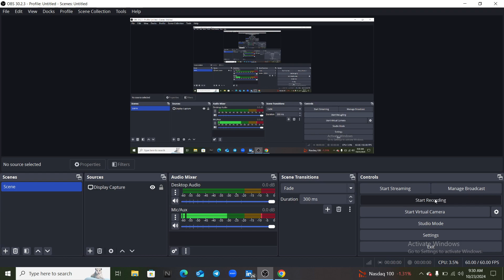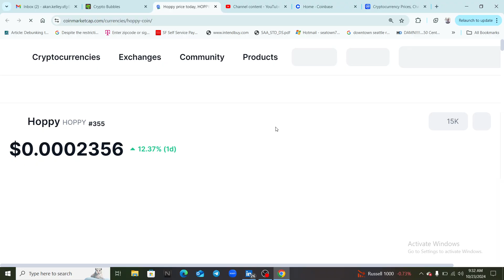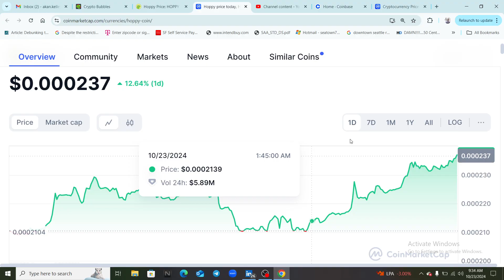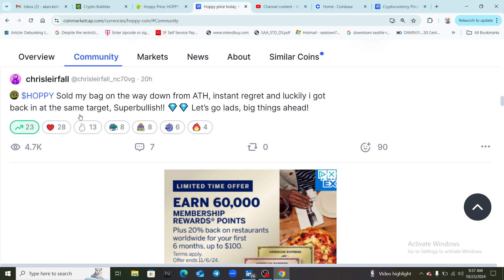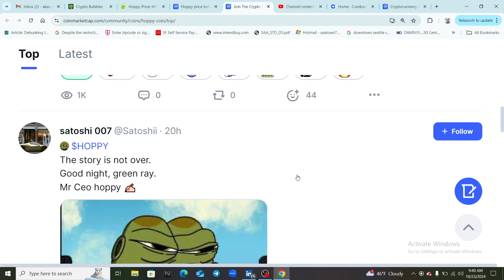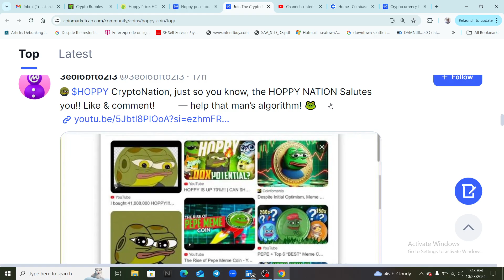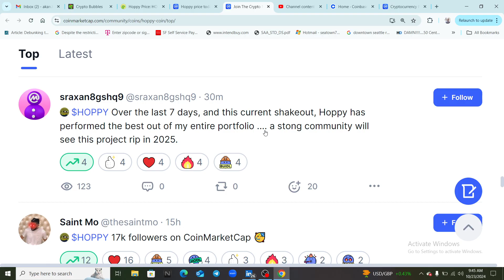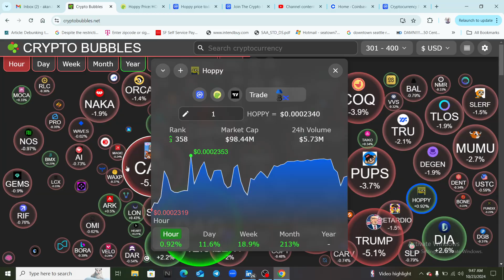Hoppy will 50 to 100x between now and 2025 🚀/The chart says it all!/ lets get ready 🔥